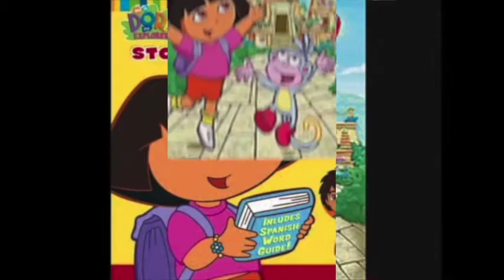Dora The Explorer Can't Stop The Feeling